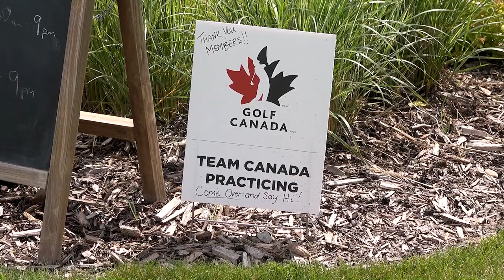Road to the Tour presented by Hilton: Glencoe Invitational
This week on Road to the Tour, presented by Hilton, we take you inside the Glencoe Invitational, located in Calgary. Originally established in 1992, the Glencoe Invitational has grown into a staple event for Golf Canada athletes.